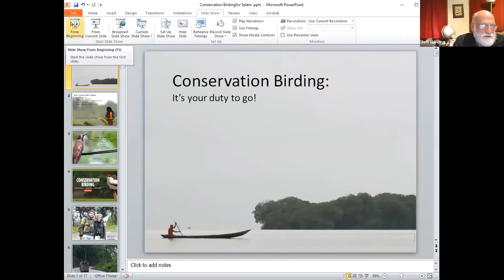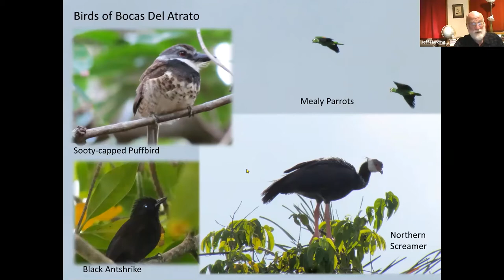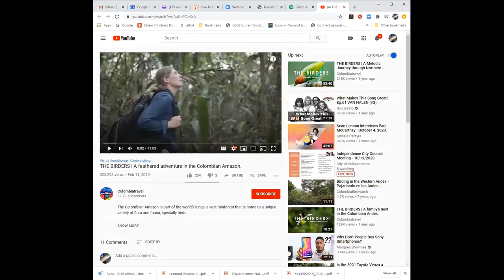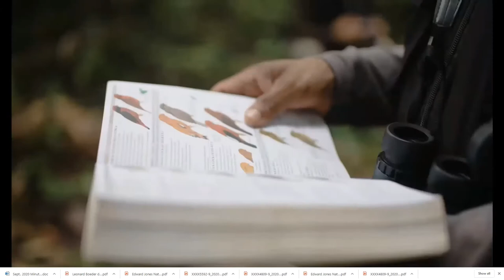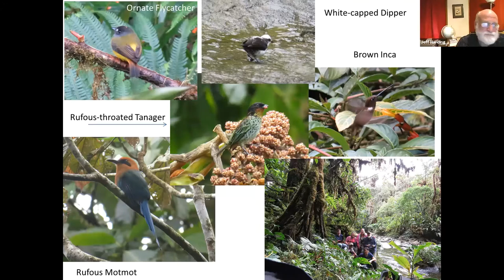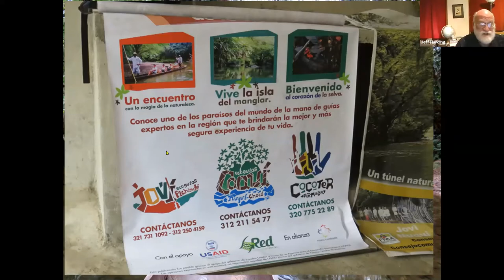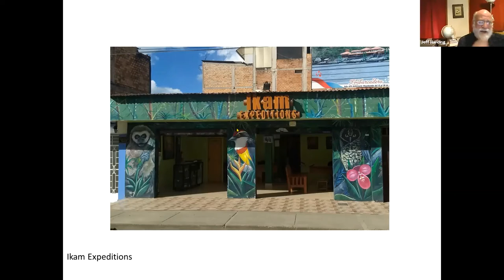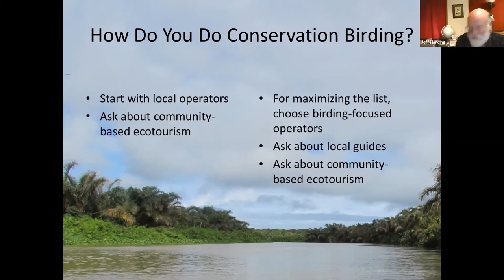Conservation Birding - Birder's Night Oct 2020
“Conservation Birding: It’s Your Duty to Go”
A Zoom Presentation by Jeff Harding

Traveling birders can become a powerful force for conservation, supporting community-based ecotourism projects by going there. Unless local people recognize the value to them of land set aside for a nature reserve, they are unlikely to support conservation. By spending our tourism budget with community-based lodges and using local guides, we can provide incentive for conservation, and support local ornithological study. It's not just the tourism dollars: local people are impressed that foreigners would travel so far to see what they have. Their governments note that the world is paying attention to their natural diversity and conservation programs. As Miguel Portura, an indigenous guide in Mitú, Colombia says, “It makes me proud that people come from abroad to discover how we live here”. Folks in undeveloped countries have invested in ecotourism projects with the hope that we will support them by showing up; it’s our duty to follow through and enjoy the experience.

The presenter, Jeff Harding, has been enjoying such birding vacations multiple times per year, most years for the last two decades, and will share some of his experiences and insights with lovely images from travel in Central and South America, Africa and Asia. Jeff has been an active birder in the mid-valley since the 1970s. Currently he is an eBird reviewer for Linn and Marion County, as well as for Colombia.

Birder’s Night is a monthly program presented by Salem Audubon focusing on enjoying, learning about, and preserving wildlife and the environments which sustain them. Our current Birder’s Night differs from all previous ones, however, in that it will be delivered virtually, as a ZOOM Webinar, due to the dangers of meeting in a large group posed by COVID-19. The future depends on the rate of increase in COVID-19 in Marion County. We will continue to use Zoom Webinar to host Birder’s Night until it is safe to meet in person again.